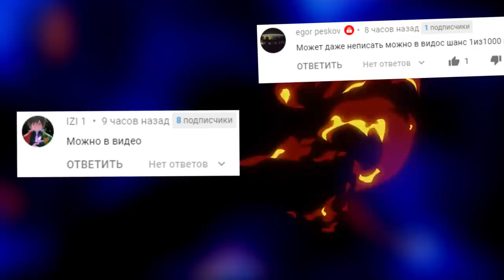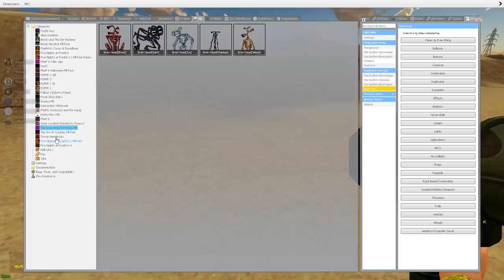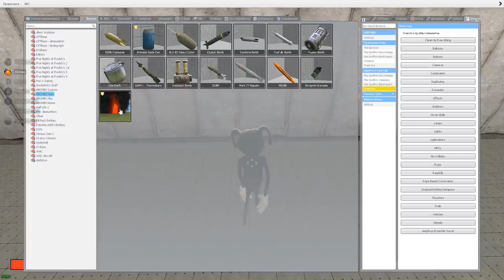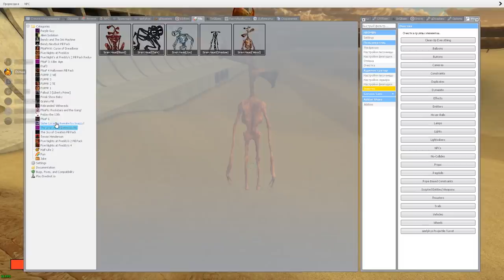СИРЕНОГОЛОВЫЙ И КОТОПЕС ВЗОРВАЛИ ГАРРИС МОД МОНСТРЫ ХЕНДЕРСОНА SCP ► Garry's Mod